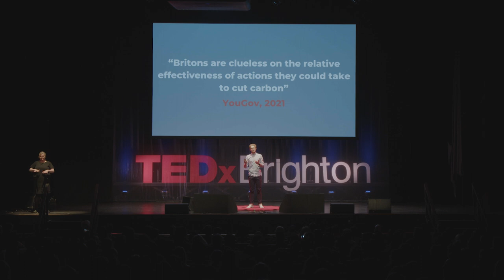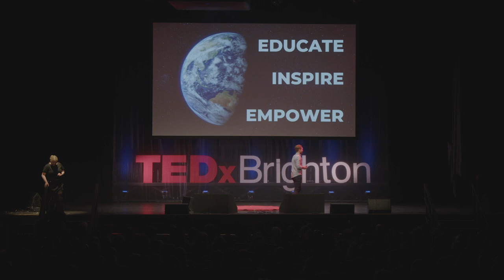How to Create a Circular Waste-Free World | Tommie Eaton | TEDxBrighton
Plastic is one of the biggest threats to climate change, but also one of the greatest opportunities we have at winning the race to Net-Zero. So, how can we change the way we treat plastic to create a truly circular waste free world?  Co-Founder at BambuuBrush. Advocating for sustainability and the power of one simple change we can all make. This talk was given at a TEDx event using the TED conference format but independently organized by a local community.